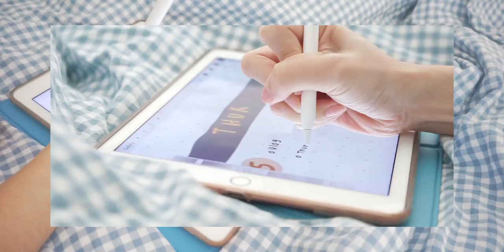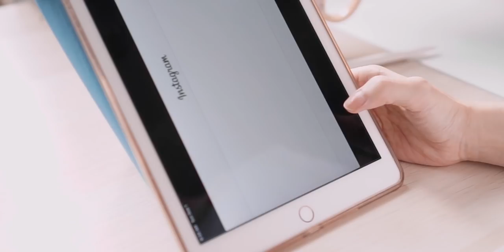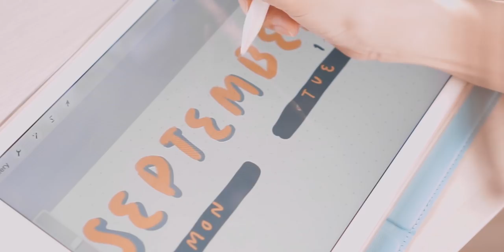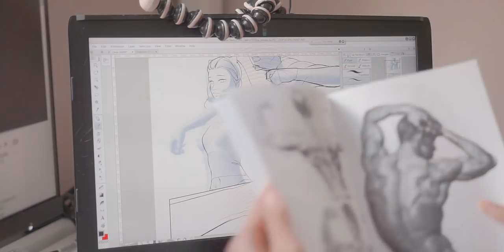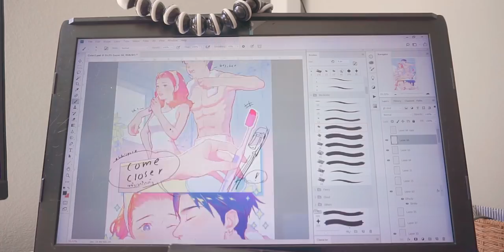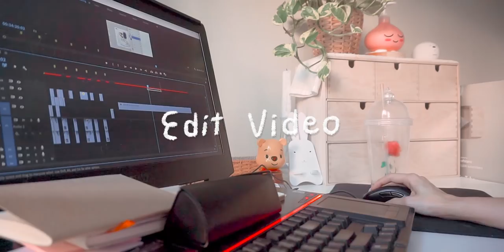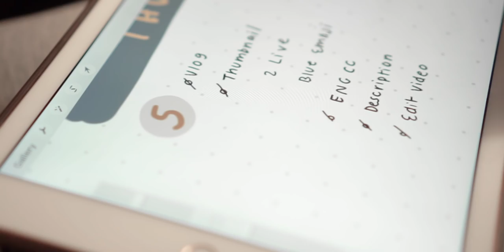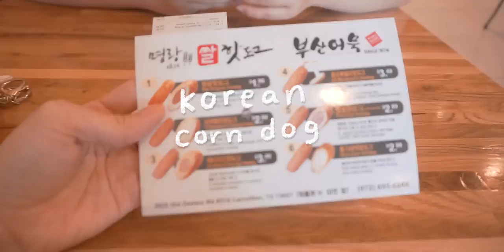[ENG cc] Finally, I got to eat REAL Thai foods ได้กินอาหารไทยแล้วโว้ย | Raveeoftitans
Vlog video again. My mom visited me and my sister during labor day week. I finally got to eat real Thai foods again Lol

Tools for drawing:
- Sketchbook : illo sketchbook
-prismacolor premier pencil color
- Pentel Fiesta mechanical pencil
- Pentel red lead
- Bic ballpoint pen in black
- Lancer spiral 825 ballpoint pen in red

Waltzing Mary - Nocturnal Spirits
Under the Misty Moon - Nocturnal Spirits
What About the Trolls - Raymond Grouse
Let's Build Together - Franz Gordon
The Ballroom Dance - Franz Gordon
Meet Cute - Clarence Reed
Love at Second Sight - Alice Spence
Clouds Above - Guustavv
English closed captions by my lovely sister 💖
Arranged by Musl2oom